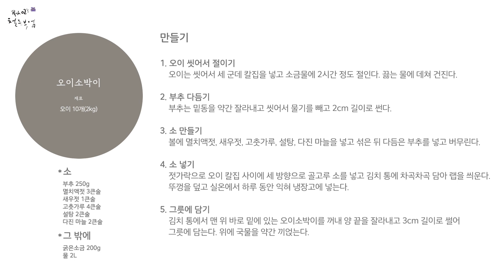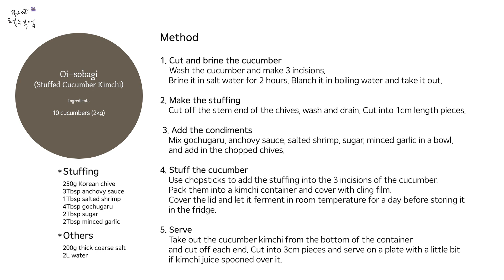(ENG) 왕초보를 위한 기초요리시리즈/ 다 먹을 때까지 아작아작한 오이소박이 담그기 Oi-sobagi (Stuffed Cucumber Kimchi)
이제 슬슬 신선한 김치가 그리워지기 시작하죠? 다 먹을 때까지 무르지 않고 아작아작 최고의_식감 을 유지해주는 오이소박이 김치 담그는 법을 알려드릴께요. 선선하게 담가, 아작아작 맛있게 드세요

*영상은 매주 목요일 업로드 됩니다
* 좋은 레시피로 좋은 분들과 멋진 시간 즐기세요
* 궁금한 부분 댓글도 언제나 환영합니다.